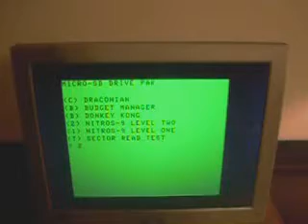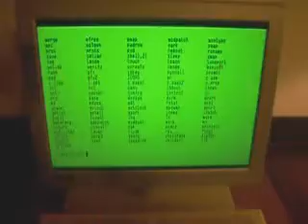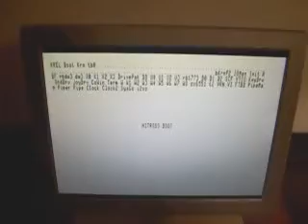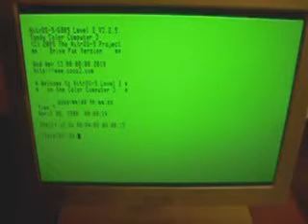Tandy CoCo - MicroSD Drive Pak demo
This is the smallest CoCo cartridge ever that can do so much.  The MicroSD Drive Pak for any CoCo 1,2,3 with Extended BASIC gives you Disk BASIC/CoCoNet with thousands of games and programs and a 30mb bootable copy of NitrOS-9, and lots more... for details.